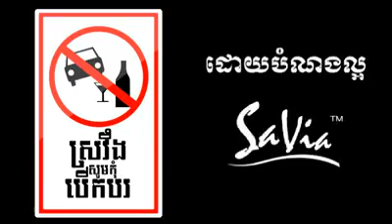CONSERVE EARTH FOUNDATION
DO NOT DRINK